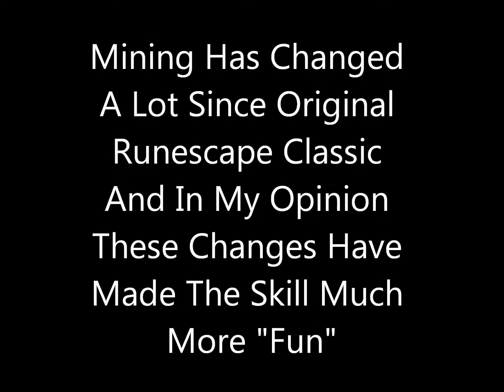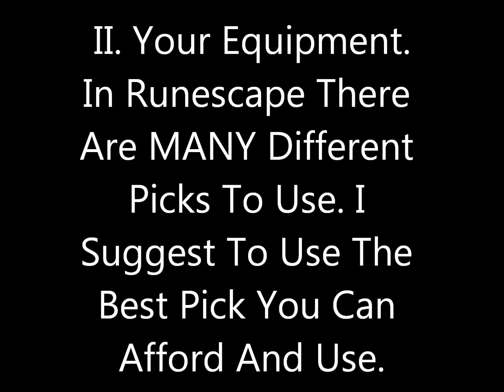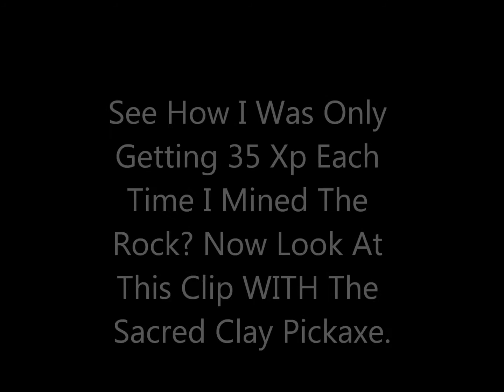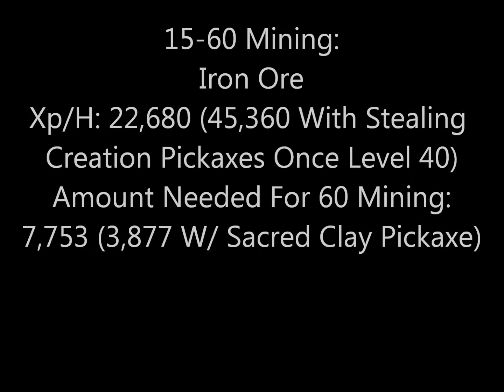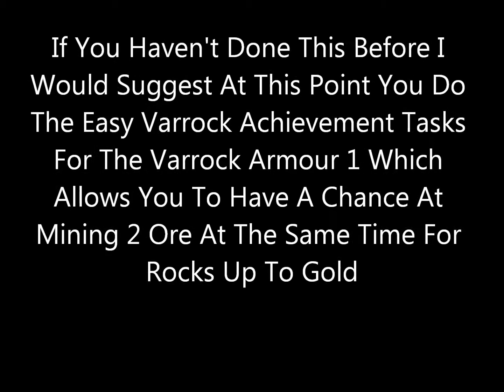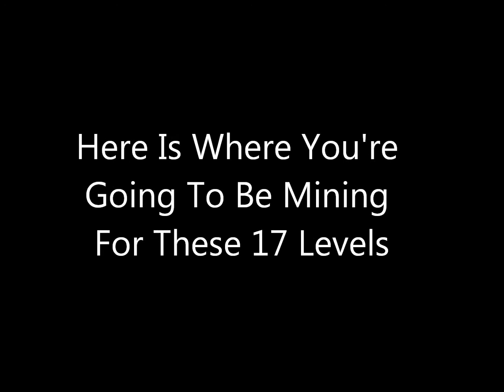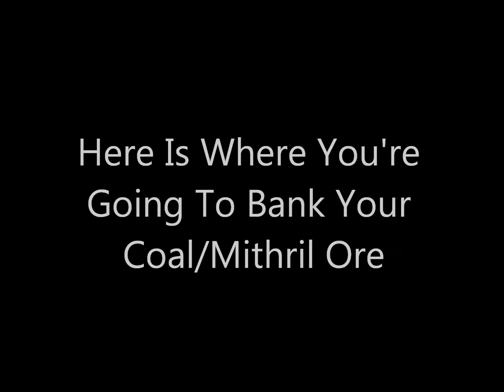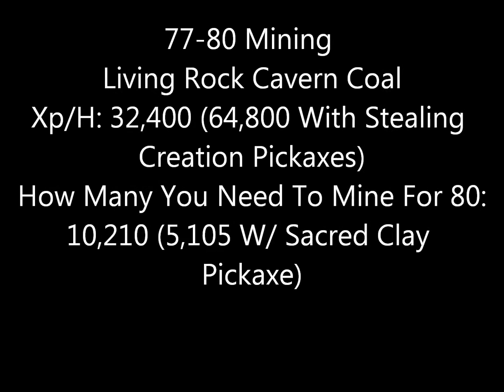The Ultimate 1-99 Mining Guide Part 1 (F2p + P2p Methods And Highly Detailed)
All comments by others are their own and I do not take responsibility for their actions. Music in this video are used as a background and are not to be sold to make a profit

Don't read this KIDS RANQE PURPLE 0WNZ ZEZIMA N0VALYFE PHAT LURE OWNAGE RUNESCAPE WILDY WILDERNESS ELVEMAGE ELVEMAGE RUNESCAPE PKING RUN3 4RR0WPK OWNAGE MAIKEL PRO I MAHATMA I EVO BLOODHOUN34 KIDS RANQE KRAZYFAKEN RUNESCAPE PKER RUNESCAPE PKING INTIATE PURE 99 STR MAGE RANGE OBBY MAUL WICKED MAUL FIRE CAPE P00NAGE I KASOY I ELF MAGE PKA OBBY MAUL MAULER EDGEVILLE POONAGEkids ranqe elvemage purple 0wnz bloodhoun34 runescape pking wild pker ownage zezima phat lure KIDS RANQE PURPLE 0WNZ ZEZIMA N0VALYFE PHAT LURE OWNAGE RUNESCAPE WILDY WILDERNESS ELVEMAGE ELVEMAGE RUNESCAPE PKING RUN3 4RR0WPK OWNAGE MAIKEL PRO I MAHATMA I EVO BLOODHOUN34 KIDS RANQE KRAZYFAKEN RUNESCAPE PKER RUNESCAPE PKING INTIATE PURE OWNAGE LURE PHAT 99 1337 PWNAGE PKING PKERS PK PARTYHAT ZEZIMA N0VALYFE RUNESCAPE WILDY BARRAGE ANCIENTS LURING FROSTYDAPKER JETCHIMP BLOOD SEASON BLOODHOUN34 I Mahatma I, Stonecoldpkr,P0ke N Die2, Sourpatchk1d, Krazyfaken, Kids Ranqe , 1 Pure Devil, Evilsexc, Dizzy Mauler, I Shonomercy, E4t F0od Nub, Im Easy Xp, Iminsan3, Pure insan3, and Xoxofuryxoxo. whipper whip elvemage sv3rige bloodhoun34 hiei the pk lexmark78 =] extra tags =P wildy owns1 wildyowns1 runescape bs bh pking bounty hunter pking bountyhunter bs bh rs runescape jagex ltd upload videos p hat purple hat clan purple hats bh clans runescape di rs elvemage kids ranqe soz owned defil3d elf mage pka i ayzee i joshinator48 eazy e369 runescape rs rs i ayzee i wildy owns1 spanjol 91 rs elvewatford runescape pking p2p f2p member bh bounty hunter team cape rs jagex range of ish pk vid 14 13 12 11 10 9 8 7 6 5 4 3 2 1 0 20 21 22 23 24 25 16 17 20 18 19 jagex rs 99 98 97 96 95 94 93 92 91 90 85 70 magic mage str strength ranging range magic hp hitpoints josh rs max andrew goner rune wildyowns1 tupac ignore this rs dis jagex songs music rock rap hiphop bs bh bounty hunter pking bh pking runescape wild gone wildy gone never coming back jagex dueling vid range of ish dueling vid i vmser i i ayzee i defil3d kids ranqe elvemage i kasoy i fuzzy002005 zezima uloveme the old nite 45 46 passed away died runescape cancer jagex views comments subsribe coventry uk england msn jagex usa amercia pk vid bounty hunter range of ish pk vid 13 bounty hunter pking vid rs jagex p2p magic f2p p2p zezima kdis ranqe soz owned ishybadboy ishybadboy range of ish dark bow bh bs not bounty hunter rs 1 def defence 1 bloodhoun34 bloodhoun rif tiny pupet xxx x rated o no u didnt owned d bow ott pwnt computers gaming wooooot borred ? yes no hi what u doing idk lol spec hi i 40 atk e l v i a n pk vid 5 yes this goes on for ever! loll xxx ownt ikasoyi fuck u =)